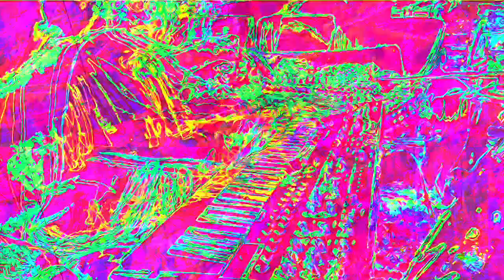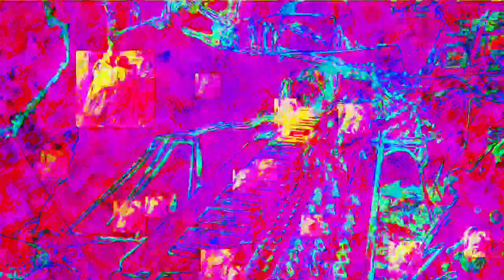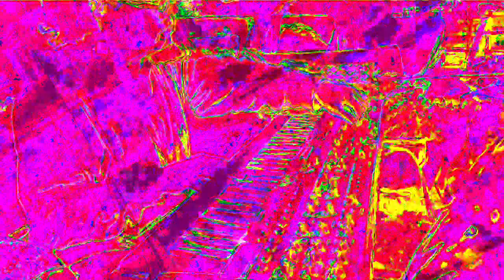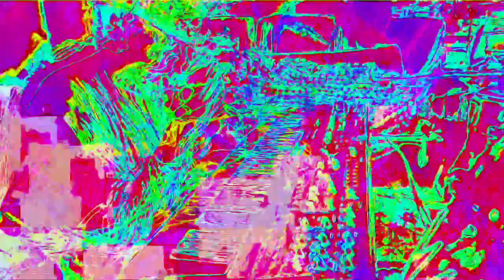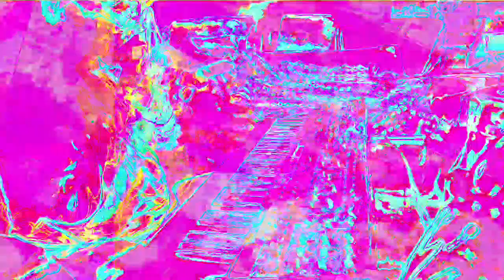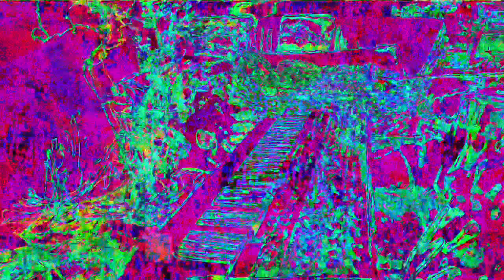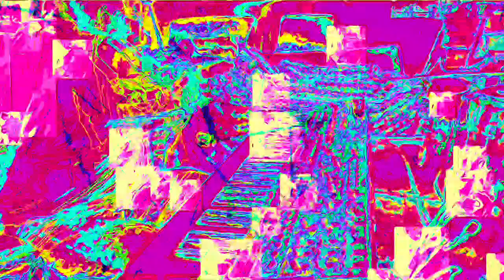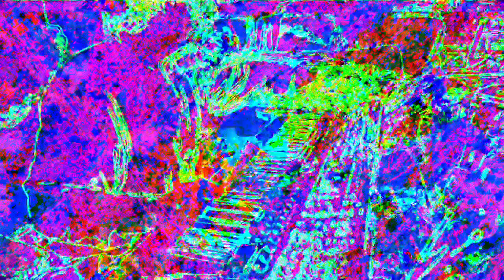[EPILEPSY WARNING] Movie 22 11 26 12h15m56s 12m12s set of videos uploaded *Photosensitivity Warning*